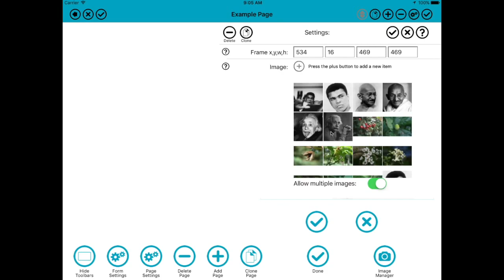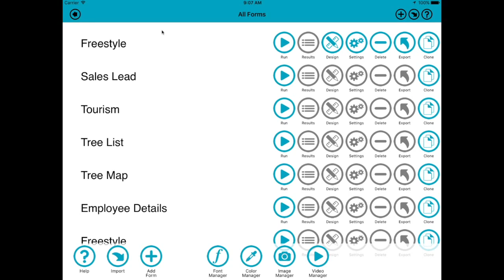Form Maker Freestyle Demo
A demo of Freestyle pages in the Form Maker app.

Freestyle pages allow you to create forms with the exact layout you want.